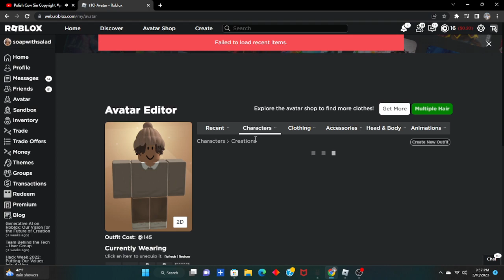how to make the cia concerned tutorial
rihihihihihhih